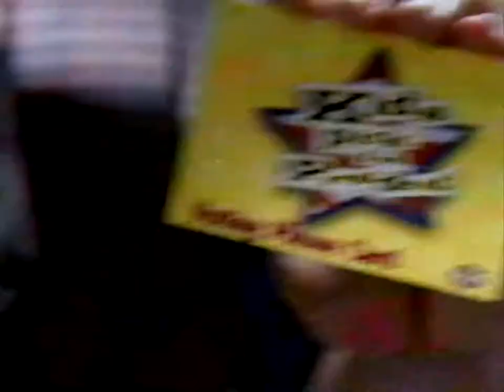Fruity Pebbles Commercial 1996